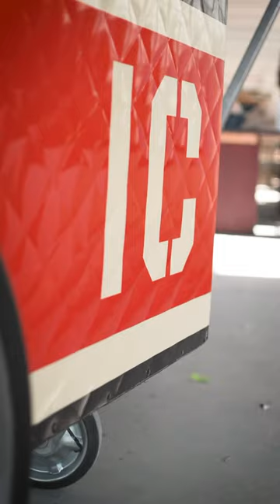Industry City Hotdog Cart - Vinyl Wrap